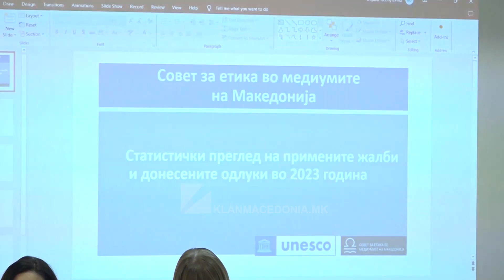KEM: 110 ankesa për thyerje të etikës nga internet portalet për vitin 2023 | Klan Macedonia